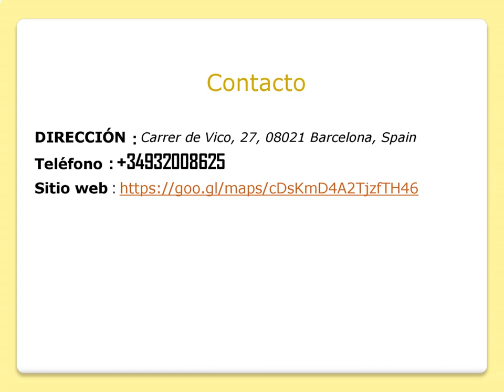Consigue los mejores Servicios de Implantes dentales en Sarrià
¿Buscas los mejores Servicios de Implantes dentales en Sarrià? Entonces visita CTRO ORTODONCIA Y ODONTOLOGIA M.J.ESCUIN. Una clínica dental confiable y compasiva dedicada a brindar un cuidado bucal excepcional para individuos y familias. Ellos equipo de dentistas y personal altamente capacitados y experimentados están comprometidos a brindar servicios dentales personalizados, cómodos e integrales. Visita